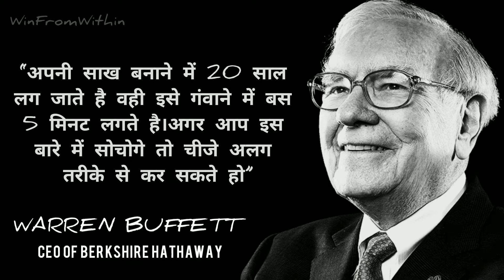Warren Buffett || WinFromWithin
He is currently the chairman and CEO of Berkshire Hathaway. He is one of the most successful investors in the world and has a net worth of over $103 billion as of August 2022, making him the world's seventh-wealthiest person. Warren Buffett. Buffett in 2015. Born.
Warren Buffett

Born: 30 August 1930 (age 91 years), Omaha, Nebraska, United States

Net worth: 10,080 crores USD (2022) Forbes

Books: The Essays of Warren Buffett: Lessons for Investors and Managers, more

Education: Columbia Business School (1950–1951), more

Spouse: Astrid Menks (m. 2006), Susan Buffett (m. 1952–2004)

Children: Howard Graham Buffett, Susan Alice Buffett, Peter Buffett

Grandchildren: Howard Warren Buffett, Nicole Buffett